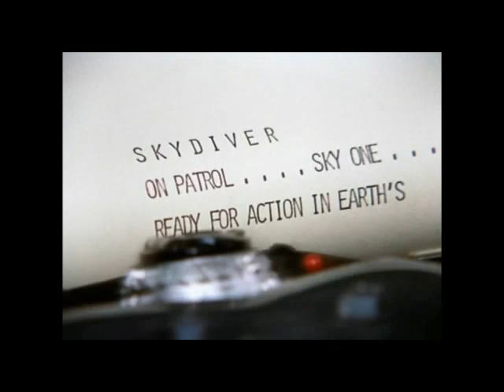The Wedding Present - Theme from 'UFO'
The Wedding Present's 1992 single b-side gem is matched with the opening credits (speed-corrected) of the cult TV sci-fi show of the early 1970s.